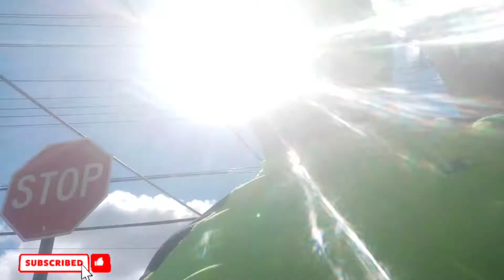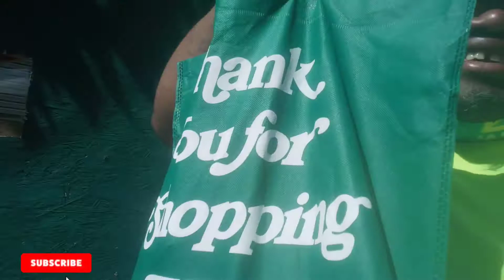Story Time 😉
Instragram:Robert Anglin
Also turn on ya'll post notification 🔔 😉
Tell a friend to tell a friend about The Anglin Family 4 Channel..